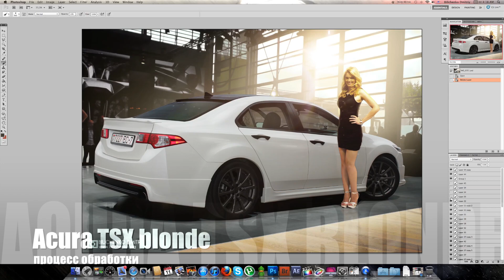Фотообработка - Acura TSX blonde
смотрите только в HD качестве и на весь экран - иначе будет искажение звука